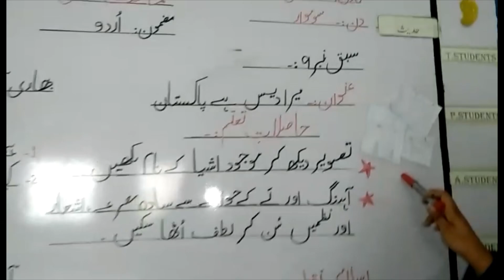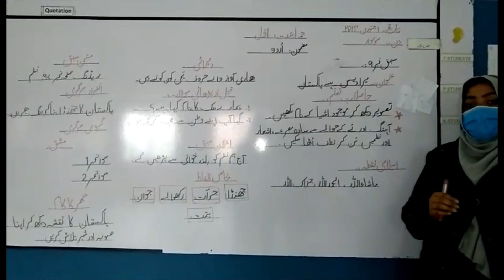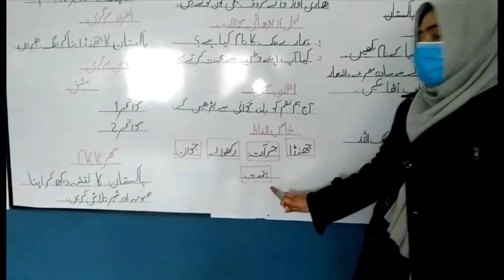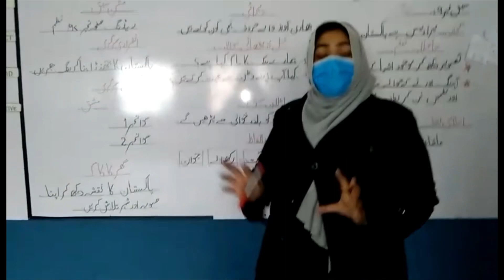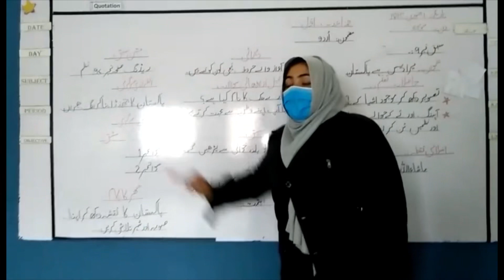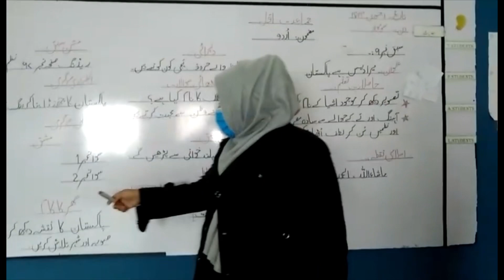Class One | Subject Urdu | Topic; میرا دیس ہے پاکستان | lecture no 1 | Online class